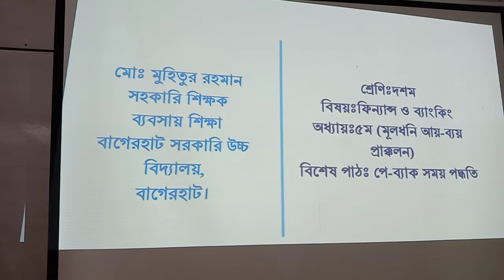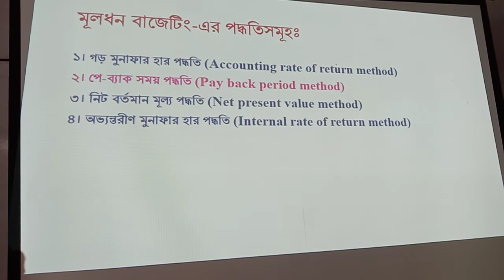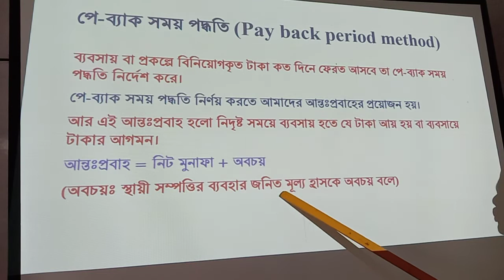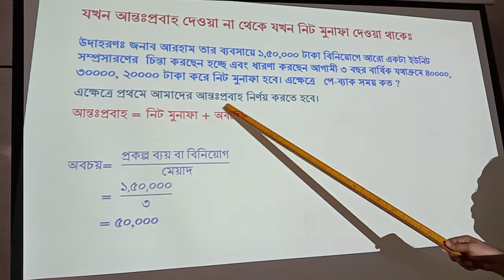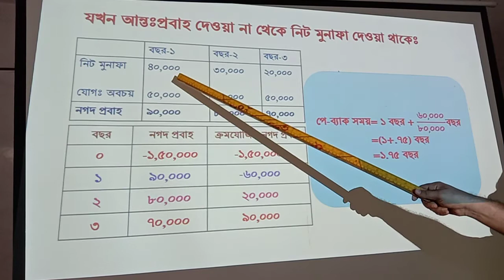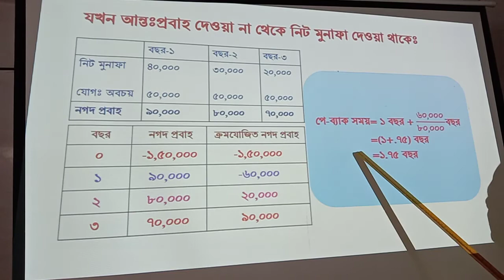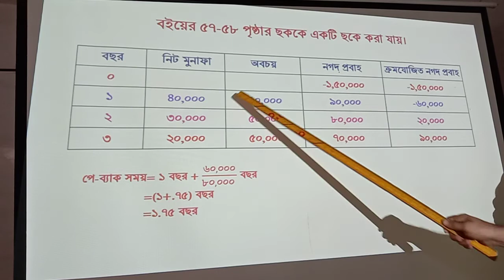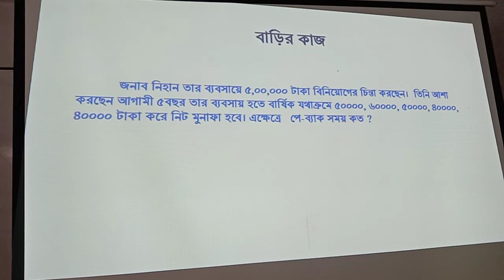Class Ten (Finance & Banking)